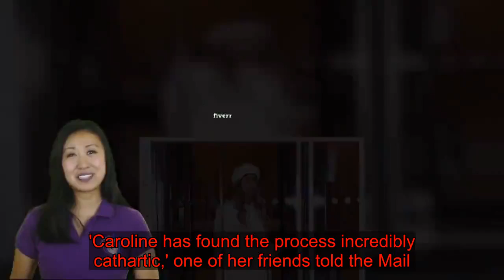'It's gut-wrenching, it's so sad': Ferne McCann breaks down in tears over Caroline Flack's unpublish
Ferne McCann broke down in tears as she spoke about Caroline Flack's tragic death while appearing on Sky News on Wednesday. Caroline took her own life aged 40 in her flat on Saturday afternoon. Ahead of her inquest on Wednesday, her family released an unpublished Instagram post. Ferne, 29, said Caroline's words describing how 'her world had collapsed' after being charged with assaulting her boyfriend Lewis Burton, 27, were 'gut-wrenching and sad'.     Ferne said: 'I know how she feels, reading that statement really struck a chord with me and I just want to send my condolences to her family. It's gut wrenching. It's so sad. When asked if Ferne thinks anything could change, the former TOWIE star replied: 'I definitely think you can be kind. It feels very final with Caroline. I feel like there's so many parts that have played to this.'It's just horrendous. I mean I know what it's like to be in the eye of the storm. It's not nice and I feel so much sadness about her.'   Ferne's reference of being 'in the eye of the storm' alludes to when her ex-boyfriend Arthur Collins threw acid over 22 people in April 2017, shortly after she announced she was pregnant with Sunday.Arthur was jailed for 20 years.   In Caroline's poignant message, shared by her mother Chris, the former Love Island host explained how her 'whole world and future was swept from under my feet' in the 24 hours following her arrest. Caroline revealed she had been having 'some sort of emotional breakdown for a very long time' and she and her family 'could not take it anymore'.The presenter had planned to post the message on social media and had shown it to her mother at the end of January, but advisers warned her not to share it with her millions of followers.     Caroline said she 'took responsibility for what happened that night' but said it had been an accident and she 'was NOT a domestic abuser'. She added: 'We had an argument and an accident happened. An accident. The blood that someone SOLD to a newspaper was MY blood and that was something very sad and very personal. 'The reason I am talking today is because my family can't take anymore. I've lost my job. My home. My ability to speak. And the truth has been taken out of my hands and used as entertainment.'I can't spend every day hidden away being told not to say or speak to anyone.'I'm so sorry to my family for what I have brought upon them and for what my friends have had to go through.'I'm not thinking about "how I'm going to get my career back". I'm thinking about how I'm going to get mine and my family's life back.' If you have been affected by this story, you can call the Samaritans on 116 123 FLACK: A CALL FOR HELP?